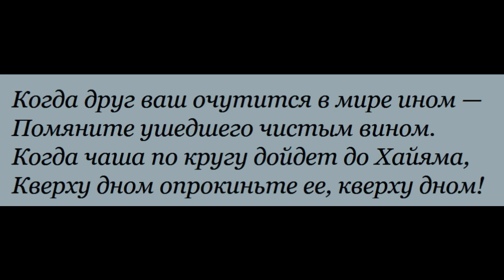Когда друг ваш окажется в мире ином Омар Хайям читает Павел Беседин